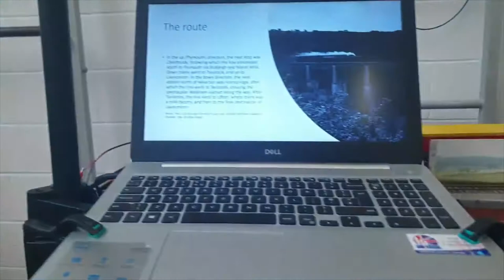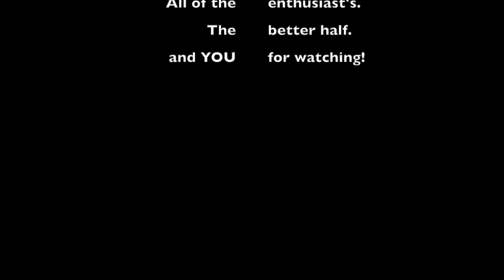Yealmpton Model Railway Exhibition